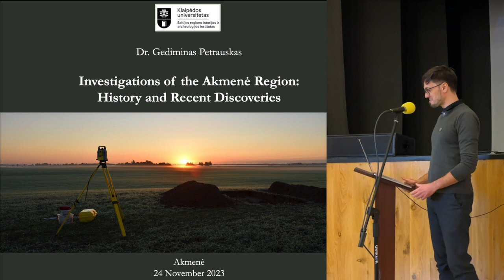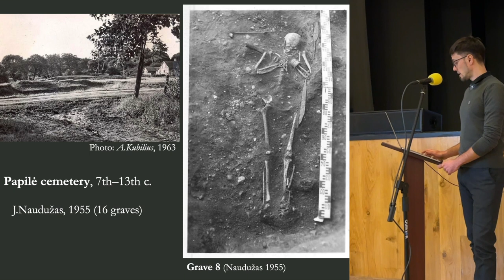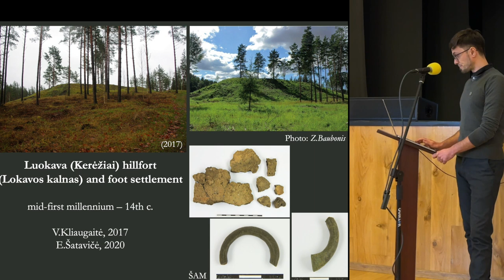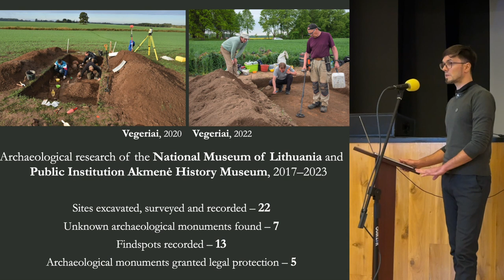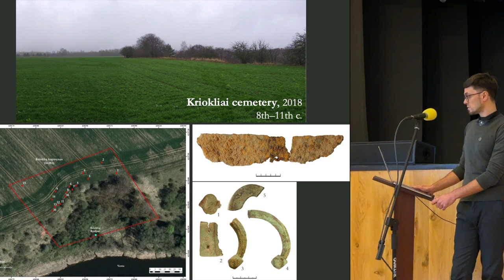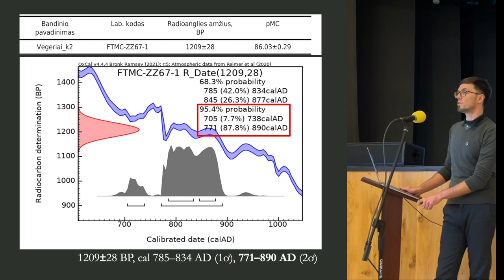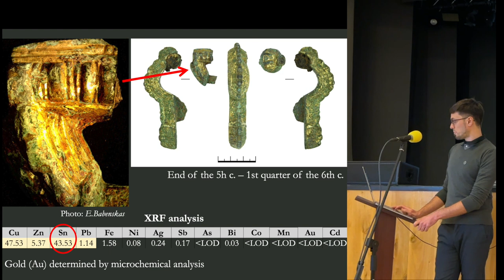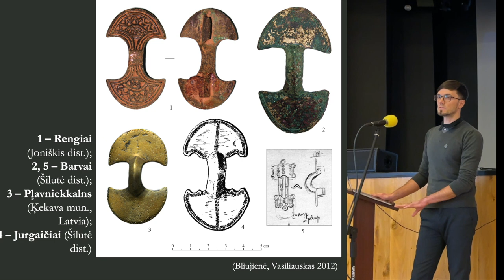Akmenės krašto tyrinėjimai: istorija ir naujausi atradimai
Tarptautinė mokslinė konferencija „Naujausi archeologiniai tyrinėjimai"archeologija
Akmenės krašto tyrinėjimai: istorija ir naujausi atradimai / Investigations of the Akmenė
region: history and recent discoveries
Gediminas Petrauskas (Klaipėdos universitetas, Baltijos regiono istorijos ir archeologijos institutas)

Akmenės krašto priešistorė ilgai buvo menkai pažįstama. Dar prieš nepilną dešimtmetį šiame
krašte plačiau tebuvo tyrinėti vos keli archeologijos paminklai. Dėl riboto tyrėjų dėmesio, nedidelio
užfiksuotų archeologijos paminklų ir radaviečių skaičiaus, archeologinių tyrimų stokos bei
duomenų trūkumo Akmenės kraštas laikytas archeologiniu požiūriu „tuščiu“ regionu.
2017 m. Lietuvos nacionaliniam muziejui ir VšĮ Akmenės istorijos muziejui pradėjus rengti
kryptingus Akmenės krašto tyrinėjimus, tyrinėtos arba žvalgytos 23 vietovės, aptikti 7 nauji
archeologijos paminklai, užfiksuotos 9 archeologinių dirbinių radavietės. Tuo pat metu atskiras šio
krašto vietas ir paminklus tyrinėjo kitos archeologų grupės. Atlikti tyrimai atskleidė, kad didesnio
tyrėjų dėmesio nesulaukęs Akmenės kraštas tyrėjų buvo pamirštas nepelnytai, o neproporcingai
mažą archeologijos paminklų skaičių šiame krašte nulėmė ribotas tyrėjų dėmesys periferinėms,
toliau nuo žinomų archeologijos paminklų nutolusioms vietovėms. Naujausi tyrinėjimai papildė
Akmenės krašto archeologinį žemėlapį, suteikė trūkstamų duomenų apie jo apgyvenimą
priešistoriniais ir istoriniais laikais.
Pastarųjų metų tyrimai Akmenės krašte daugiausiai buvo nukreipti į Vadaksties upės
pakrančių ir Vegerių kaimo apylinkių pažinimą, geležies amžiaus laidojimo paminklų ir naujųjų
laikų apgyvenimo pėdsakų paiešką. Vegerių kapinyne III surasti unikalūs ir vienetiniai Lietuvoje
Tautų kraustymo laikotarpio radiniai leidžia kalbėti apie plačius regioninius prekybinius ryšius, tuo
metu čia vykusius reikšmingus socialinius, ekonominius ir kultūrinius pokyčius.